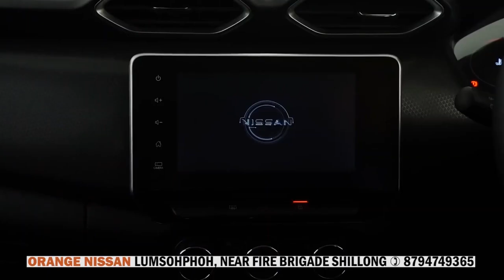KA REL KA DONKAM, NGI HAP BAN ÏASYLLOK SHWA BAD KI KYNHUN BAPHER BAPHER